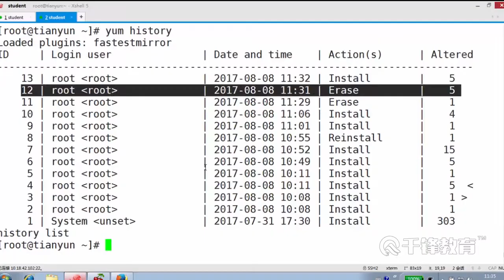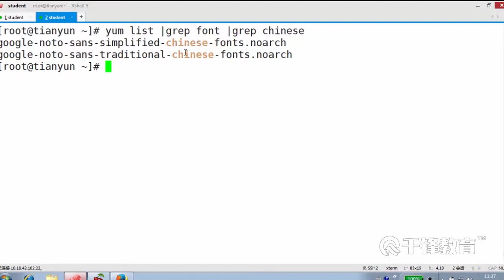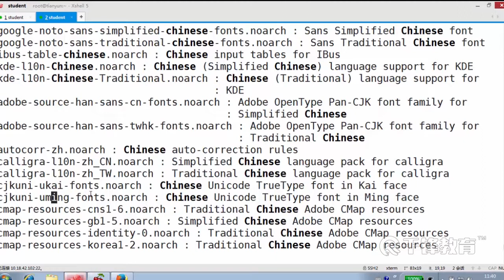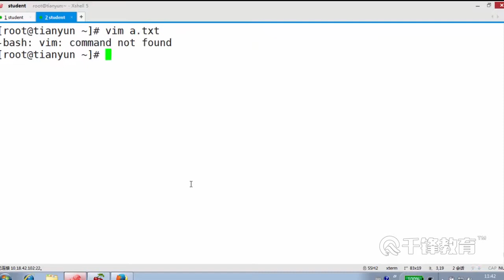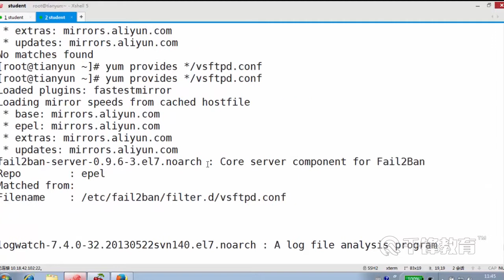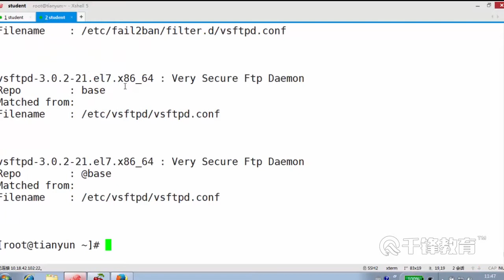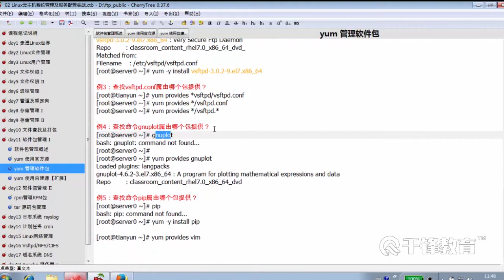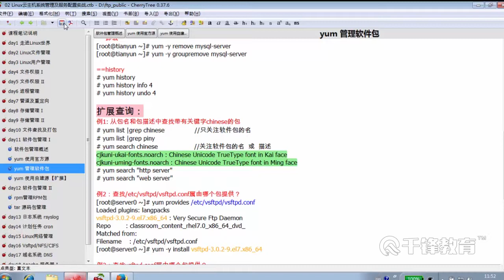千锋Linux教程：92 Yum 扩展查询